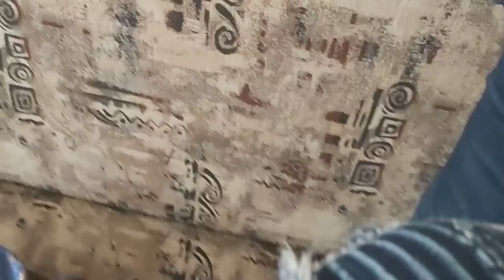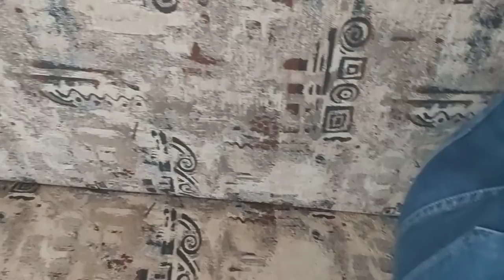ДЖИН ЁВОНИ ВЫШЕЛ СЛАВА АЛЛАХ Ему 700 лет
Салам алейкум